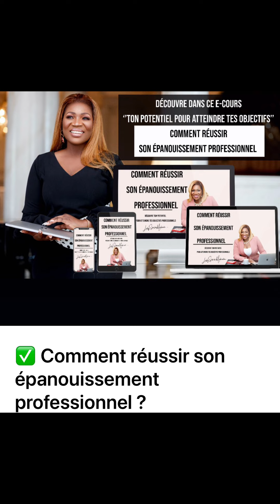IL EST INTERDIT DE PLEURER SUR LES RESEAUX EINH - JUSTE UNE HISTOIRE OUTRECUIDANTE 😂😂😂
Coucou les Tituboss

On ne pleure 😭😢😰 pas sur les réseauxsociaux 😳 oui C’EST INTERDIT DE PLEURER 😂😂😂😂

Léger conseil pour toi même 😀

Fin de la promo à -20% sur les ecours ce soir à minuit 🕛

La Chevaliere 🎖️🎖️🎖️